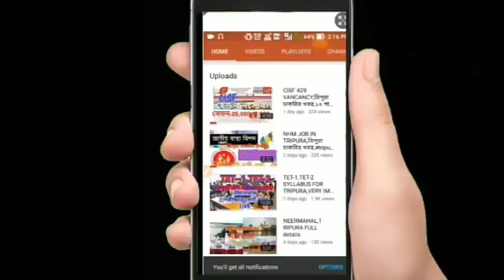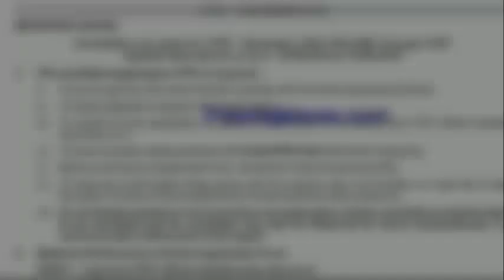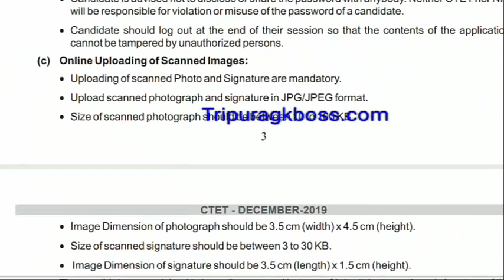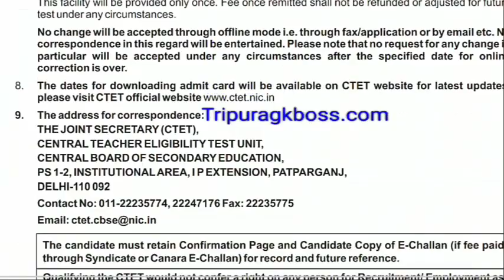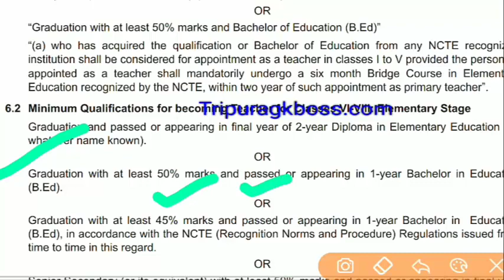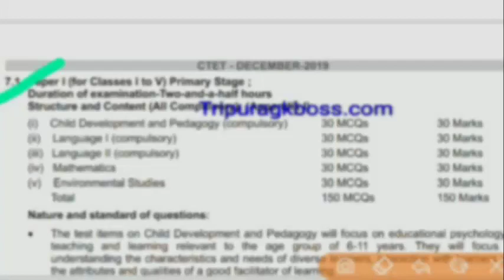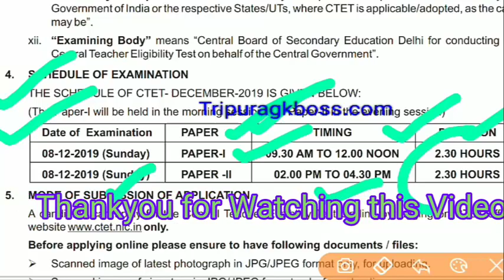নতুন টেটের চাকরির খবর ২০১৯, C-TET Application start,12 Pass can apply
SEE TCS and TPS JOB 2019 WITH SYLLABUS

ভালো লাগলে লাইক করবেন
Tet syllabus
Download application
শেয়ার করুন সবার সাথে